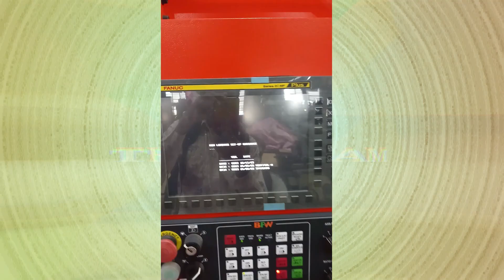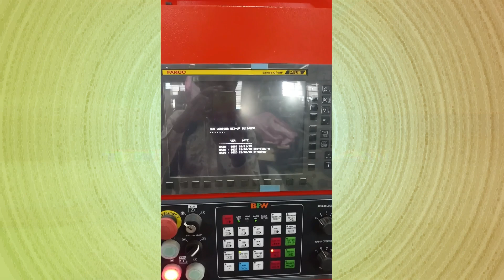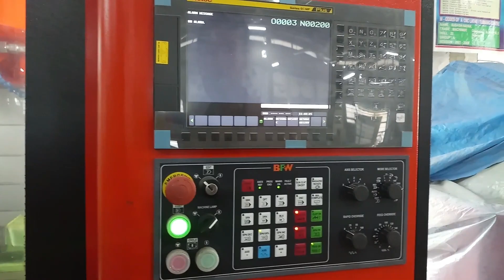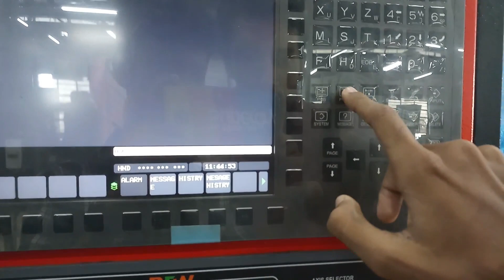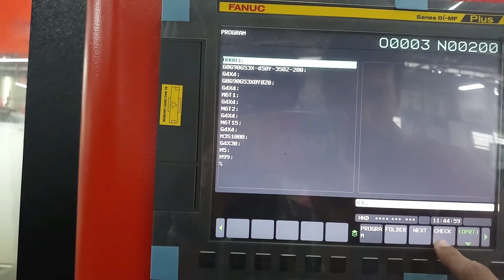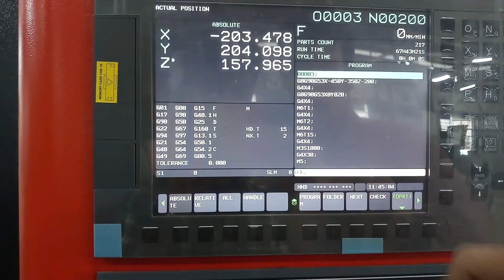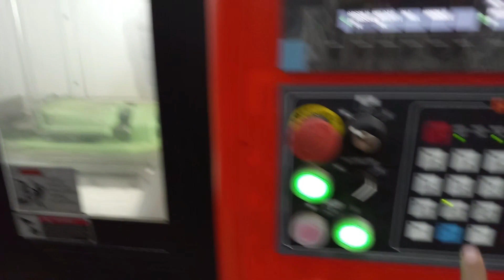Start CNC VMC Machine || BFW XTRON VMC 《Proper Starting VMC in Bengali》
Ey Machine tir sahajje amra khub sohoje ar high accuracy te kono machinery  job er production dite pari. Er jonno proper programming, design o machine er moddhe offset korte hoy. Ami apnader obossoy one by one kore dekhabo tay amake obbosoy comment e janan kemon laglo o encourage korun. Thanks🤗